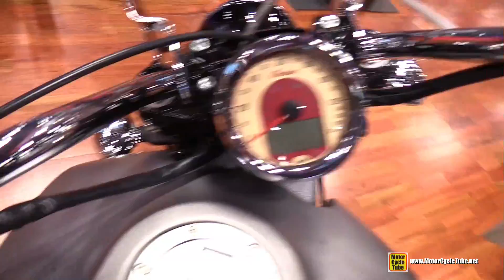2015 Indian Scout - Walkaround - 2014 New York Motorcycle Show